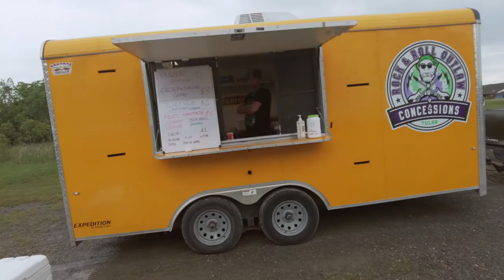The Crocker YouTube Family Reunion 2021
May 22, 2021 Pryor, OK
Exciting Baptist Church
Ivey's Forge & Homestead - Iron Forging
Rock and Roll Outlaw Concessions - Food Trailer
Hoods Custom Shop - Saw Mill

I enjoyed spending time with all of you!
Roadkill